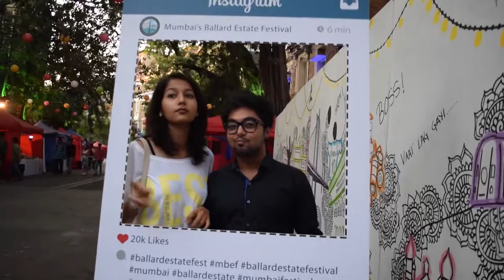The Ballard Estate Festival